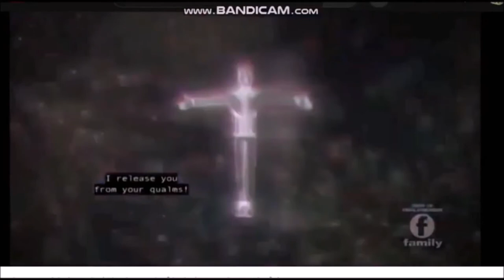shimmer and shine zany ziffalion but it's only giant dragton uzma vs